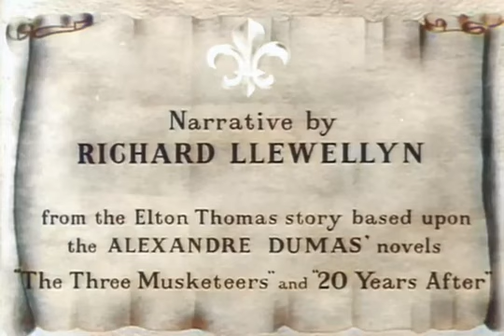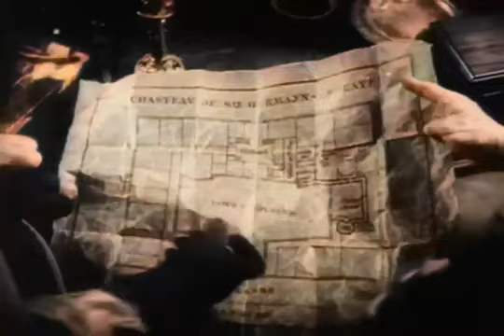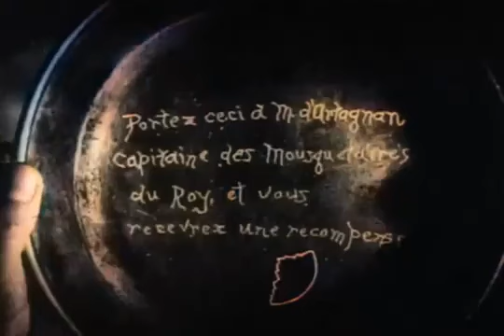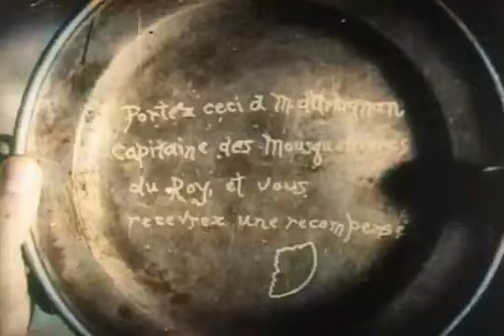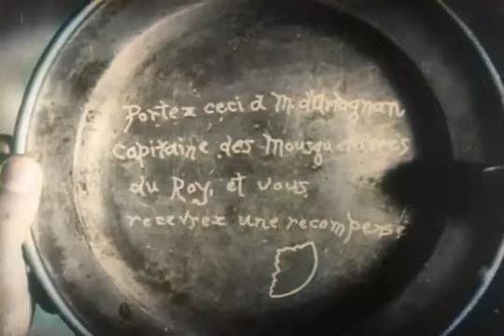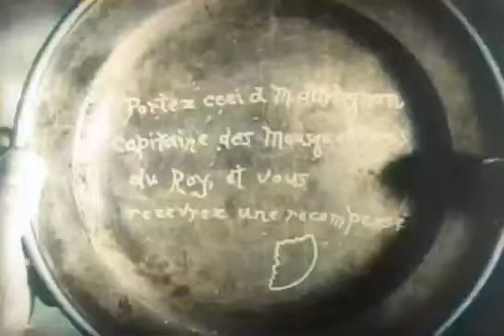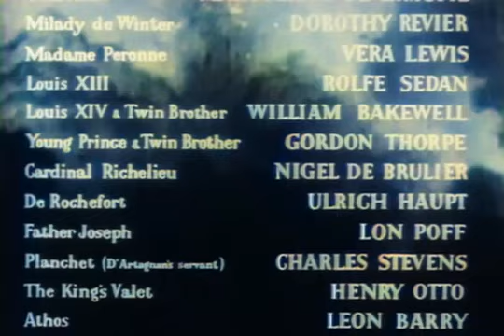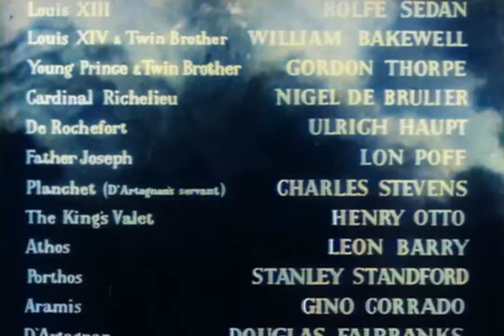Douglas Fairbanks - The Iron Mask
The Iron Mask (1929)

Directed by Allan Dwan, "The Iron Mask" is a silent adventure film starring the legendary Douglas Fairbanks. Set in 17th-century France, the film is a sequel to Fairbanks' earlier film "The Three Musketeers" and follows the adventures of d'Artagnan and the Musketeers as they attempt to thwart the plans of the evil Cardinal Richelieu. The plot revolves around the mysterious man in the iron mask, who is believed to be the twin brother of King Louis XIV, imprisoned and forced to wear the mask to prevent him from being recognized. As the Musketeers uncover the truth and plot to replace the corrupt king with his twin, they face danger, intrigue, and betrayal. Douglas Fairbanks' swashbuckling charisma shines throughout, making "The Iron Mask" a classic of the silent film era.